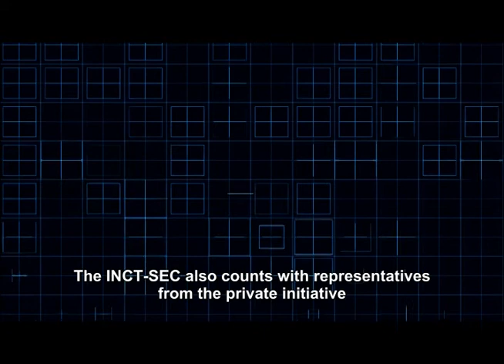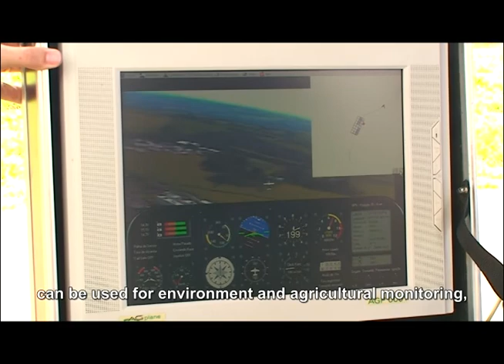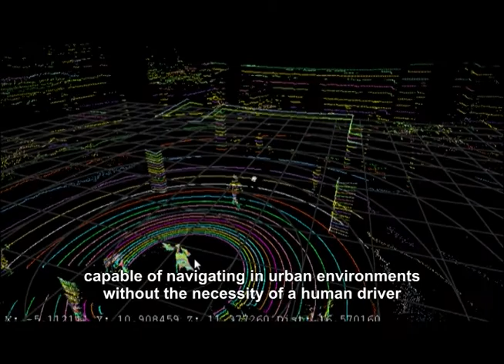INCT-SEC: Autonomous Vehicles (Ground, Aerial, Aquatic)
This video presents the INCT-SEC (National Institute of Science and Technology on Embedded Critical Systems) activities. The institute develops unmanned/autonomous/intelligent vehicles: ground vehicles, UAVs (aerial) and aquatic vehicles (underwater and surface).